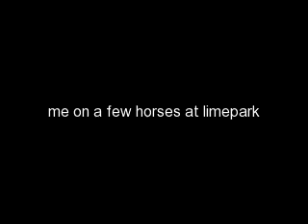me riding a few of the lp horses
me riding a few horses p at limepark